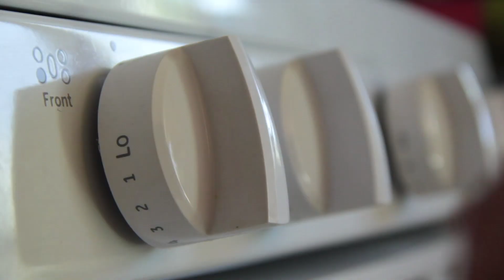Pork Chilli | Karavali Kitchen 2020 | Konkani | Restaurant Style | pork recipe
Pork Chilli | Karavali Kitchen 2020 | Konkani | Mangalorean Style

@KaravaliP/Twitter
pork recipe | cooking |  pork recipes |  mangalorean pork chilli